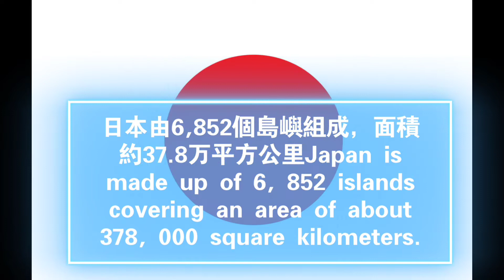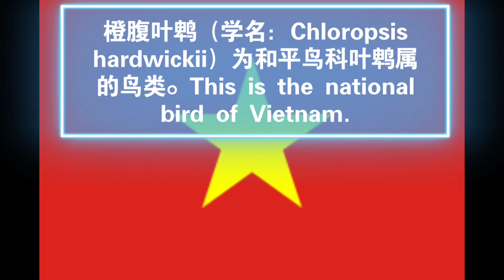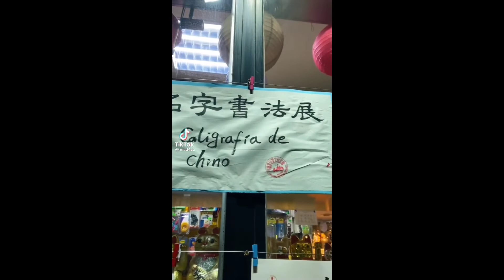欧洲地理和亚洲地理TIKTOK China world 2021 Europe and Asia: China, Japan, South Korea, Vietnam, Latin America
TIKTOKChina2021 world2021Asian cultural elements: China, Japan, South Korea, Vietnam, Latin America